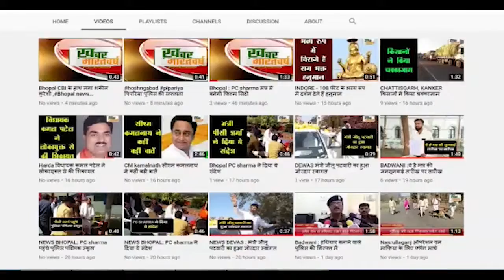सुल्तानपुर (उप्र) : बैंक फ्रेंचाइजी पर युवक की हत्या कर लूट के मामले में पुलिस ने किया खुलासा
वहीं घटना में शामिल अन्य बदमाश मौका देखकर फरार हो गये
 घटना में शामिल एक युवक को पुलिस ने आज गिरफ्तार कर लिया
            पुलिस ने अवैध तमंचा,जिंदा कारतूस, और लूट का 3800 रुपया भी बरामद कर लिया